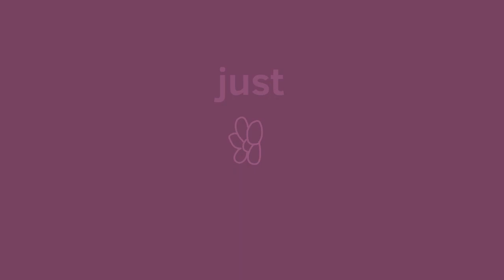priorities • animation meme • 8 fps test • gift for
you cant make the world perfect, even if you put your life into it

fps: 8 (this was surprisingly smooth for 8 fps]

character used: undecided (oc belongs to @catmuffin not me)

time taken: about two hours

motivation drained: 42%, but i wont be posting as much since school started for me

this was kinda a stress relief animation
that's why I used this oc (this oc is my comfort character, ty narb for making him)

have a great rest of your day/night and stay safe buggers